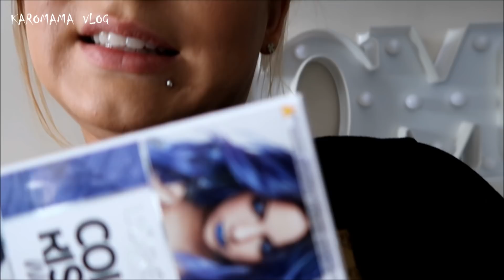Vlog: Oni lubią być przed kamerą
Obrabiam Sony Vegas Pro 12
Muzyka:Biblioteka YouTube